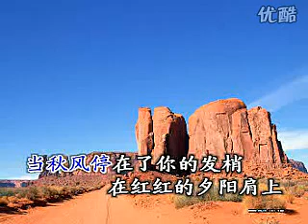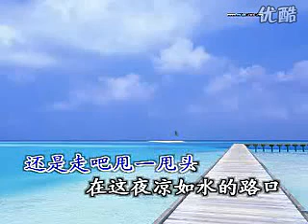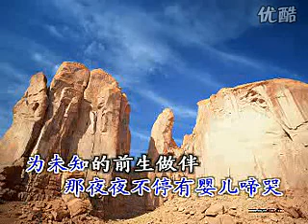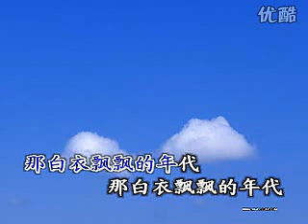0798 白衣飘飘的年代